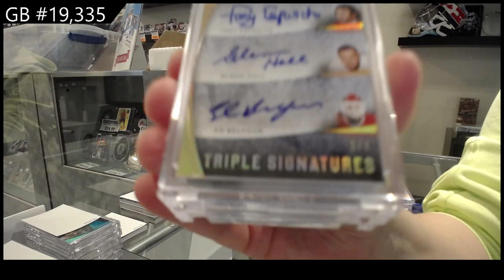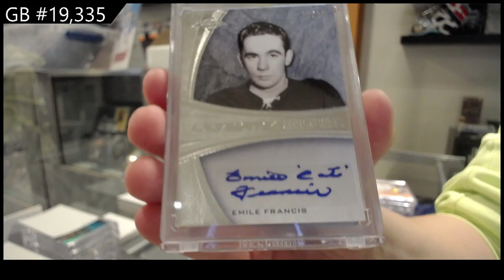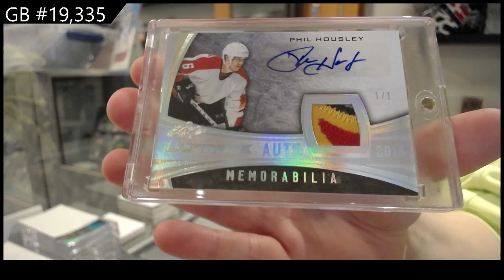15-16 Leaf Ultimate Hockey Box Break - C&C GB #19,335